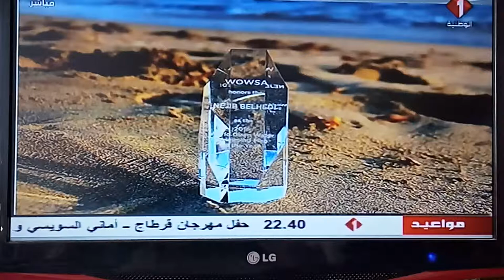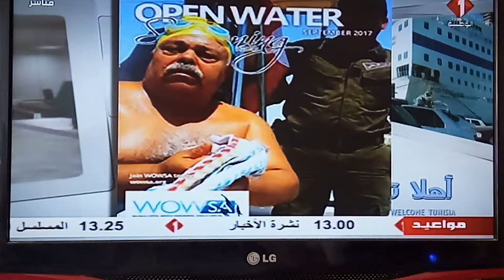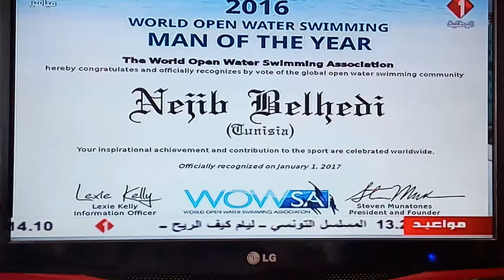Nejib Belhedi in Al Wataniya TV 1: First and Unique TUNISIAN WORLD MAN OF THE YEAR